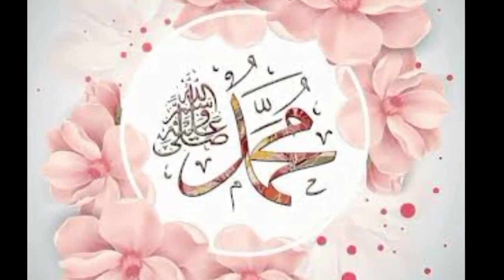Awya Zara Pardo ki Molaqat ki Pashto Hamd by Ghazal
Awya Zara Pardo ki Molaqat ki
Pashto Hamd by Ghazal
اویا زرہ پردو کے ملاقات کڑی داللہ
Pashto Naat
best naat
heart touching naat
best naat of all time
amazing naat
beautiful naat
beautiful naat
umar hayat naat
pashto naat sohail ahmad